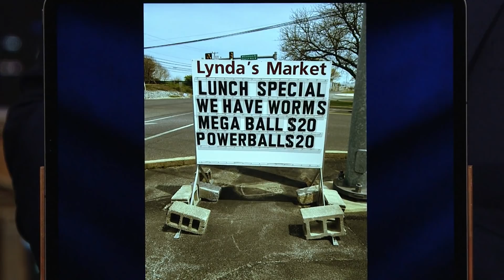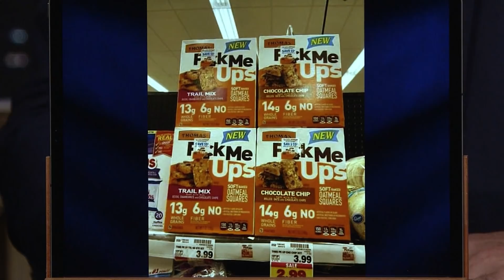Bad Signs: Arby’s Now Hiring Anybody, Chadonnay | The Tonight Show Starring Jimmy Fallon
Jimmy asks Tonight Show fans to send in photos of funny or weird signs they've seen and shares some of his favorite submissions.